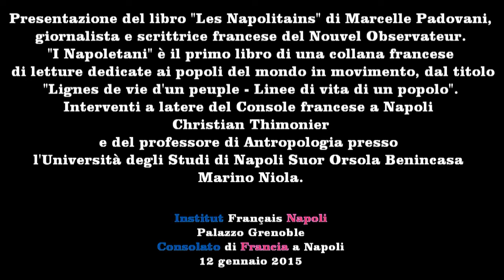Il libro di MarcellePadovani "Les Napolitains", viaggio alla scoperta dei Napoletani.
Una mano su cui i paralleli, i meridiani e le rotte del golfo di Napoli sembrano quasi disegnare le classiche linee della vita, come a dire che il destino di un popolo risieda anche in quelle convergenze geografiche che la Storia col tempo ha dispiegato: la copertina di Les Napolitains, il nuovo libro di Marcelle Padovani, giornalista e scrittrice francese da sempre molto attenta alle realtà italiane, già dice molto sulla poetica e sullo spirito con cui ha affrontato questo viaggio antropologico in “una capitale europea dove c’è tutto e il contrario di tutto”.